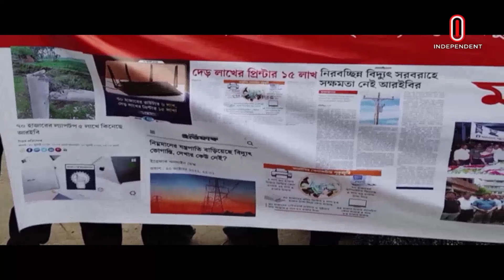২৪ কর্মকর্তাকে চাকরিচ্যুত করার প্রতিবাদে শাটডাউনের ডাক | Palli Bidyut | Independent TV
২৪ কর্মকর্তাকে চাকরিচ্যুত করার প্রতিবাদে শাটডাউনের ডাক | Palli Bidyut | Independent TV